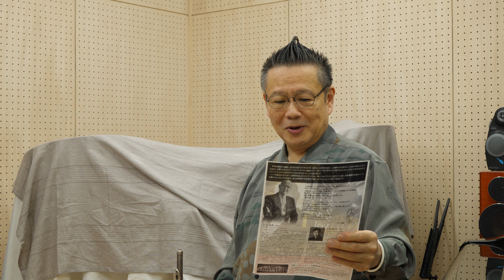大フィル最後の本番3本勝負 ラスト２「道義さんと小曽根さん」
小曽根さんとのショスタコーヴィチ：ピアノ協奏曲第2番は間違いなく盛り上がりますね。後半はチャイコフスキー：交響曲第4番、この曲は音楽人生の節目にいつも登場した作品です。感謝の心を込めて演奏します。

フルート奏者：野津 臣貴博（のづ みきひろ）

収録会場：おとびば